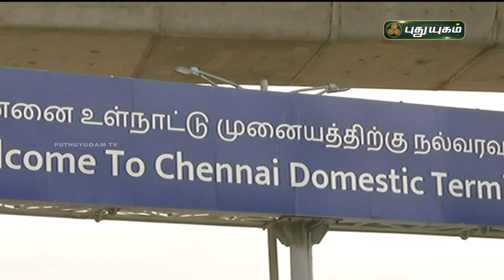சர்வதேச தரவரிசையில் சென்னை விமான நிலையம் | செய்தித் துளிகள் | PuthuyugamTV